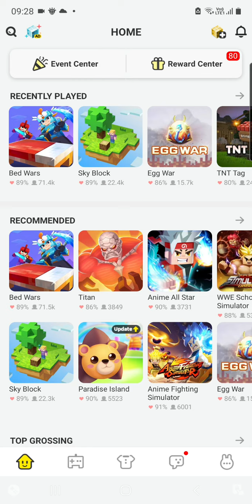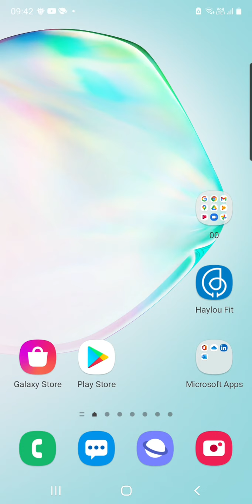please sub me